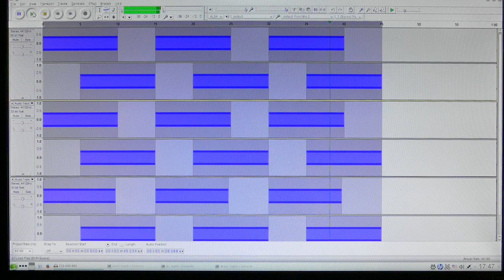Panasonic FZ-1000 + Audio-Technica Pro-24CM no foam * microphone test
audio: manual 0 dB
the audio noise of the camera can be heard (AF+IOS are on)
220 Hz + 440 Hz + 880 Hz